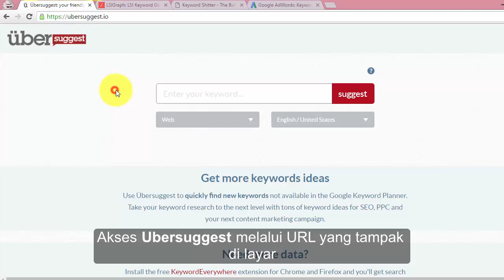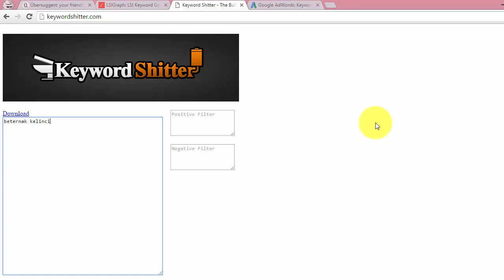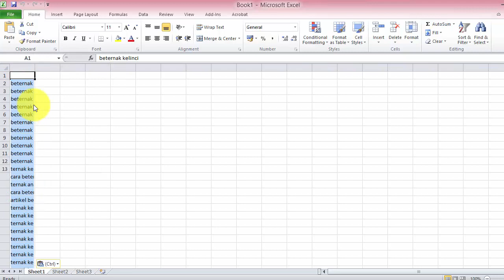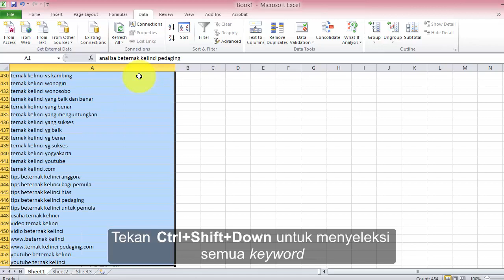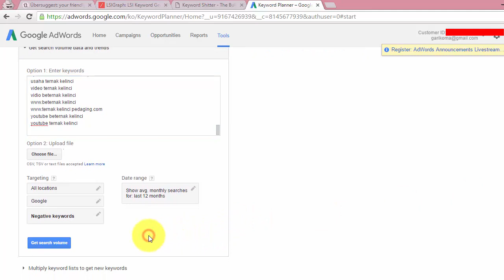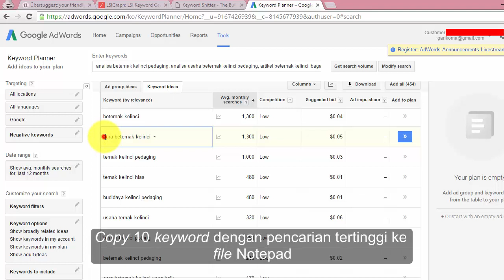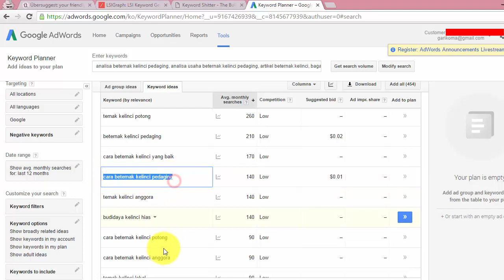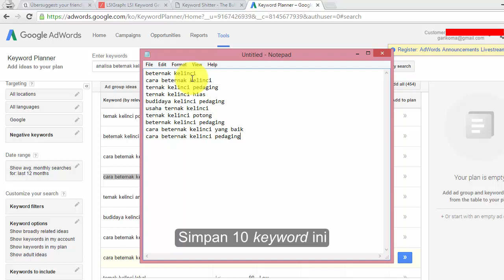Free Google Keyword research. Search engine optimation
Free google keywords tool for search engine optimation. Blogger and website